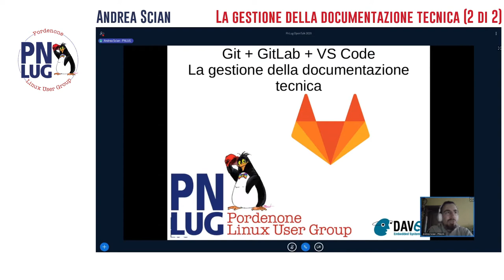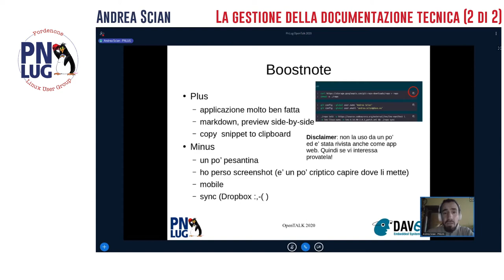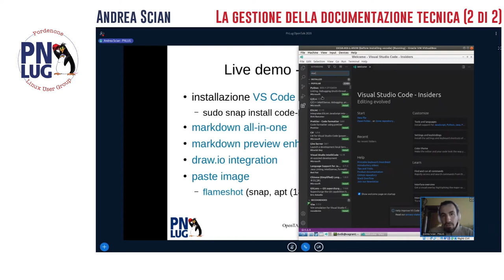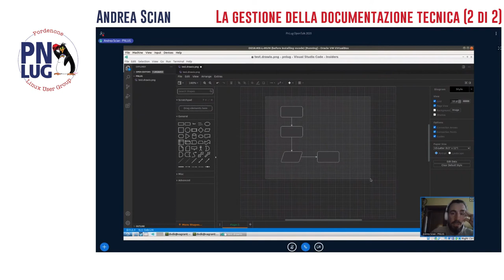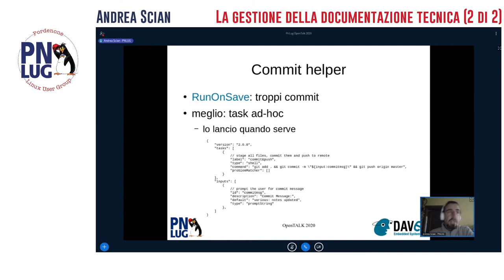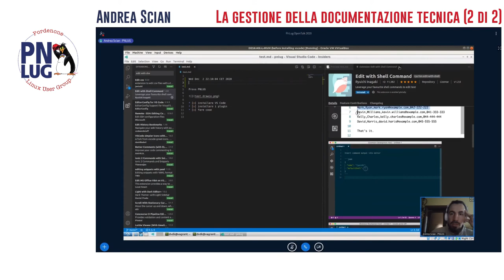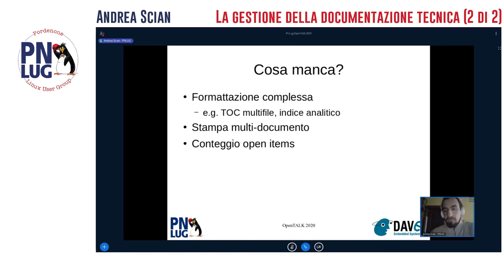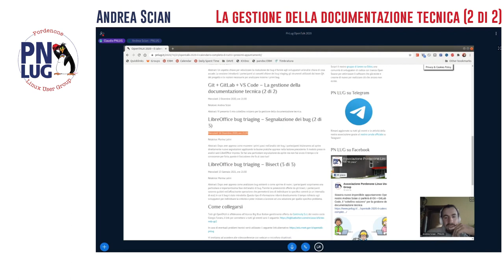Andrea Scian - Gestione della documentazione tecnica Git + GitLab + VS Code (2 di 2)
Andrea Scian presenta il secondo episodio dei tool che utilizza per gestire la documentazione tecnica, dal markdown ad alcune estensioni che utilizza quotidianamente.